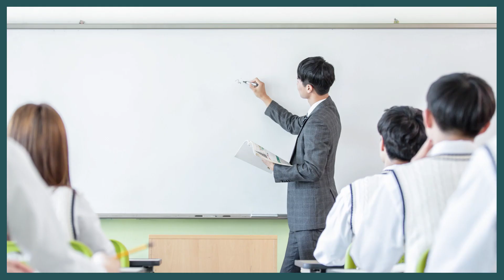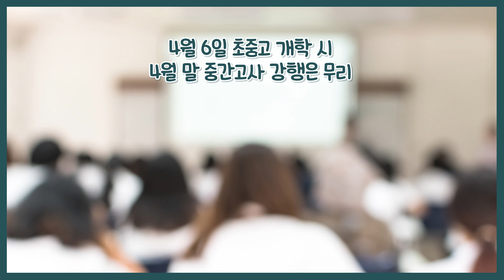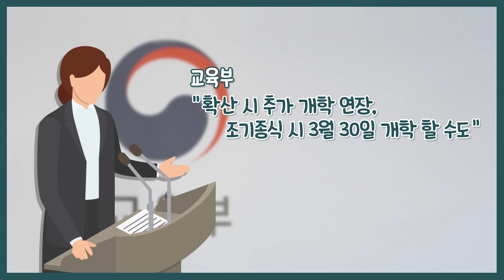사상 초유 '4월 개학'…여름방학이 사라지나?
사상 초유의 '4월 개학'이 현실화했습니다.
교육부는 신종 코로나바이러스 감염증(코로나19) 집단 감염 우려에 따라 전국 유치원과 초·중·고등학교의 개학을 4월 6일로 또 연기한다고 발표했습니다.
전국 학교 개학일은 원래 3월 2일이지만 미성년 확진자가 늘어난 데다 집단 감염 우려가 크다는 판단에 따라 총 5주가 미뤄졌습니다.
올해 개학이 원래 일정보다 5주나 늦춰지면서 학사 일정도 처음으로 조정됩니다.
방학은 얼마나 줄어드는지, 중간·기말고사 일정은 어떻게 되는지, 수능은 연기되는지 등 궁금해하는 학생과 학부모들이 많으실 텐데요.
교육부가 발표한 내용을 중심으로 개학 연기에 따른 달라지는 학사일정을 Q&A로 풀어봅니다.